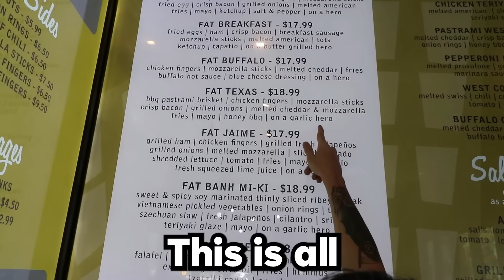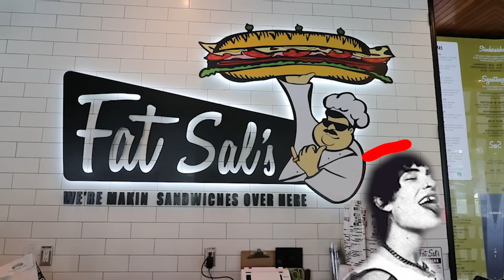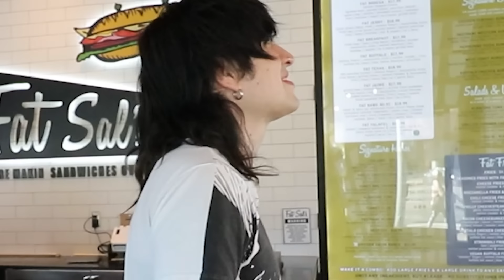The Worlds Biggest Milkshake Challenge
This DID NOT go as planned..

im going to take on the ultimate food challenge—the Big Fat Fat Shake Challenge from Fat Sals! Can I devour this monstrous 15,000-calorie shake? Will my stomach hold up against this calorie overload?